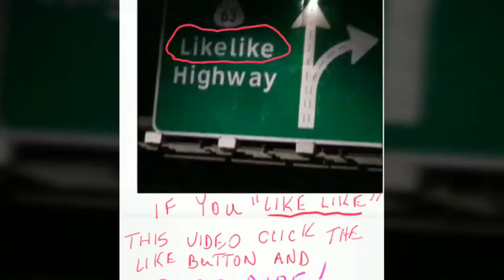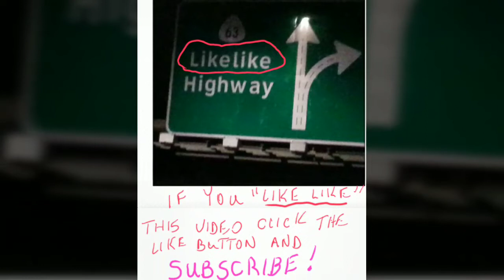ANNA - Trinidad the Island Man's movie review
Trinidad the Island Man's movie review of ANNA; "In the vein of La Femme Nikita and Red Sparrow, perhaps attempting to cash in on the upcoming Marvel Black Widow movie and John Wick craze"